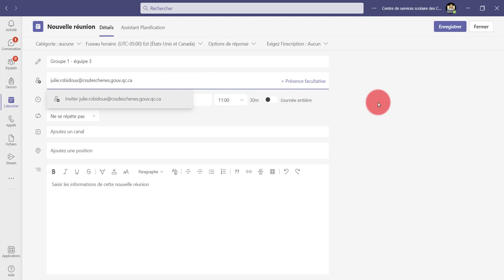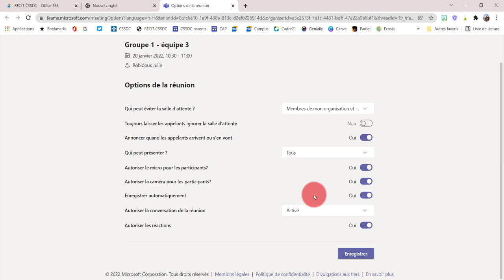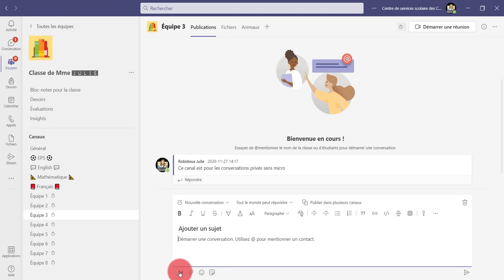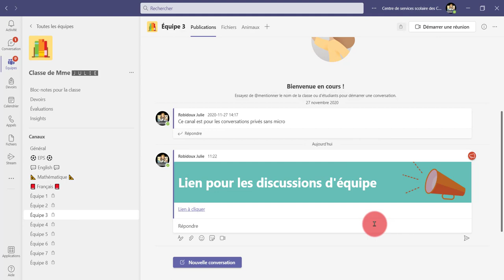Teams - Visioconférence - Planifier une réunion dans un canal privé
Alternative pour planifier une réunion dans un canal privé